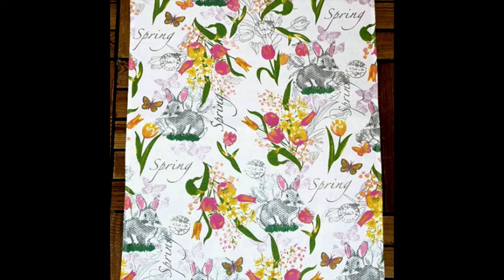Beautiful SPRING RABBIT Design LARGE SIZE Cotton Towels, (70cm by 45cm ) Hanging Loop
Product Brief
Product, Tea Towel, Kitchen Towel, Cleaning Towel, Dish Towels
Usage Home, Kitchen, housewarming Gift , Wedding Gift, Décor , Guests Entertainment
Design Spring Rabbit
Package Set of 3

Product Description

❤ High Quality 100% Cotton.
❤ Large Size measuring 70 cm by 45 cm.
❤ PREMIUM QUALITY: These kitchen towels are made from 100% cotton .The thick cotton fabric is strong but easy to fold and while they’re highly absorbent for soaking up water quickly, they’re also quick to dry. The prints won't shrink or fade.
❤ DESIGNER TOWELS, STYLISH KITCHEN: Your tea towels can suit both formal and casual spaces fun addition to your kitchen décor and practical for cleaning hands, drying dishes and keeping surfaces clean and tidy .
❤ CLASSY & ELEGANT: Enough of using your old and worn out cloths for cleaning your kitchen, its time to upgrade your kitchen.
❤ MULTIPLE USES: An ideal addition to your kitchen to dry cookware, glassware, machinery, dishes, utensils, and other kitchen items.
❤ HIGHLY ABSORBENT & QUICK DRYING: These 100 % cotton kitchen hand towels are lightweight, super absorbent, quick drying making it reusable immediately and can be hanged anywhere after use.
❤ REUSABLE TOWELS:  Tea towels, Dish cloths can be reused for a long time. These kitchen towels will withstand heavy daily use and washings.
❤ A PERFECT GIFT:  Our Three pack set makes a beautiful, unique and inexpensive housewarming present, stocking stuffer or gift set for any cook or decor lover or holiday list.
❤ EXPERT TIP: Buy additional sets for the perfect hostess and housewarming gift .
❤ GREAT FOR THE BATHROOM TOO! These towels have a hanging loop for your towel rack.
❤ EASY CARE & MAINTENANCE: Machine wash warm / cold water, do not bleach, Gentle Tumble dry, wash with like colors.
Recommended to wash before use !